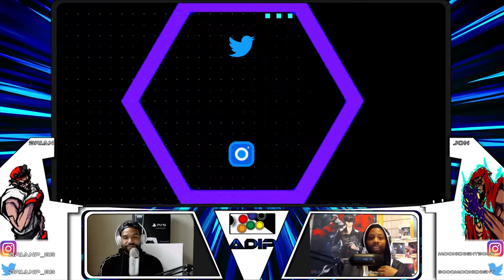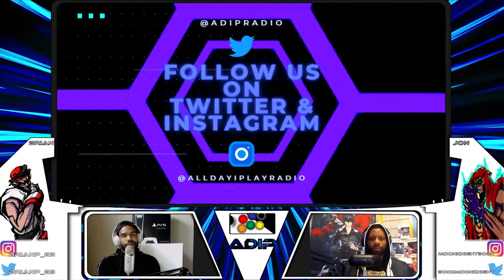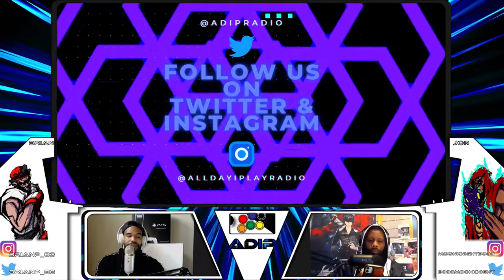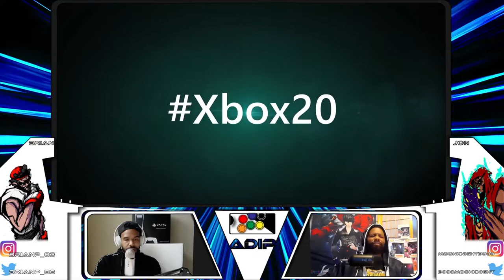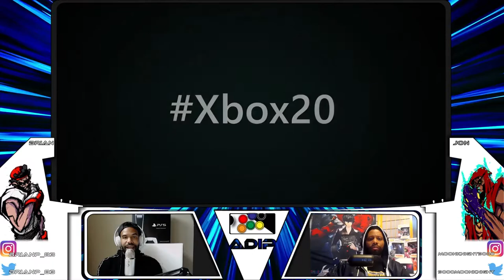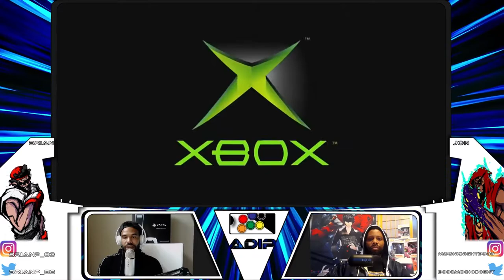All Day I Play Radio: EP 28 // Reminiscing About Konami // Jon Beat RE VIIlage // Happy B-Day Xbox!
It's episode 28 of All Day I Play Radio!!! Your homies Brian, and Jon are back with another episode, full of gaming goodness!!! Remember how strong of a Publisher Konami used to be? We reminisce about the good Konami times, and what our favorite titles were. Jon beat RE VIIlage already!!! Happy 20th birthday Xbox!!! Join us for this week's episode!!!

Illustrations By: Young Harry - Instagram: @harrypendleton_

Intro // Outro Song: Tiger Tracks
By: Lexica